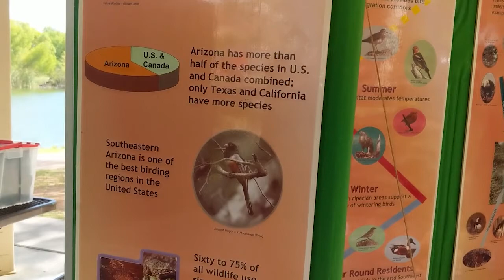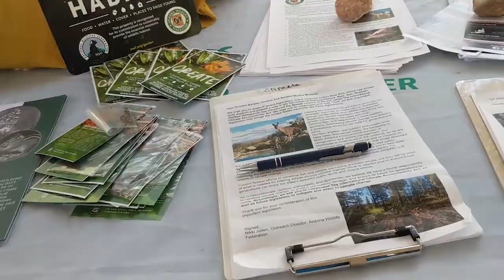Fishing, Canoeing, and Conservation at Verde River Day 2019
This week we're going to Verde River Day up in Cottonwood, AZ. This annual event brings conservation awareness to the Verde River Valley, a unique and diverse riparian habitat in northern Arizona.

If you couldn't catch the invasive species list, here is the text version:
- Tree of Heaven or Ailanthus
- Salt Cedar
- Russian Olive
- Giant Reed
Yellow/Malta Star Thistle
- Himalayan Backberry
- Red-eared Sliders
- Uruguayan Pampas Grass
- Bullfrogs
- Crayfish